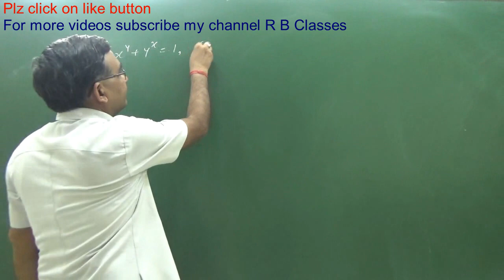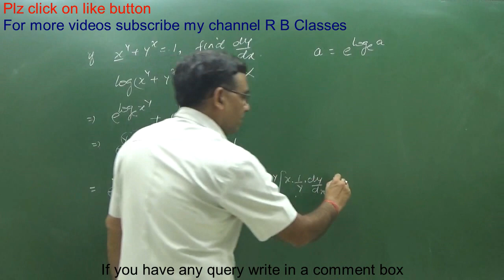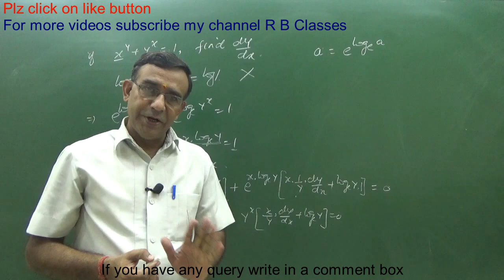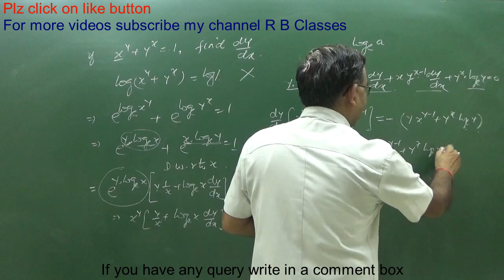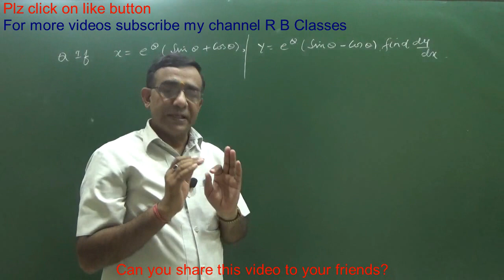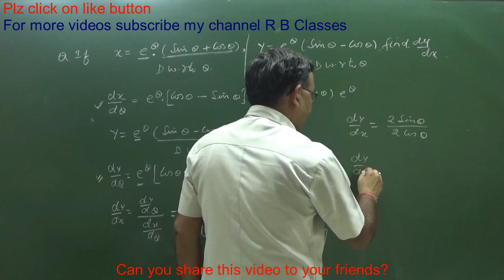Class 12 Maths if x^y+y^x=1find dy/dx ,find the derivative cbse 2019